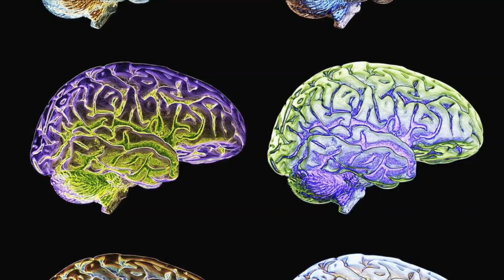Goldman Downgrades Apple Rating, and More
What's News: Goldman Sachs drops its "conviction buy" rating for Apple. Fannie Mae posts its first profit since 2006 and its largest annual profit ever. President Obama announces an investment into research to map the human brain. Photo: Getty